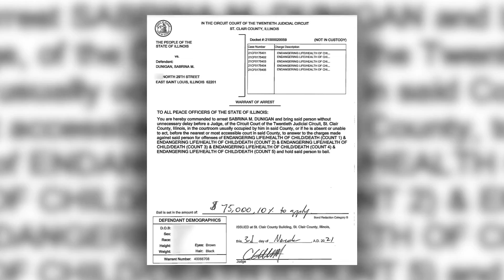Landlord speaks out after 5 kids killed in East St. Louis apartment fire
It’s a local story that made national headlines that rocked the Metro East community after five children under the age of 10 died in an apartment fire in August.